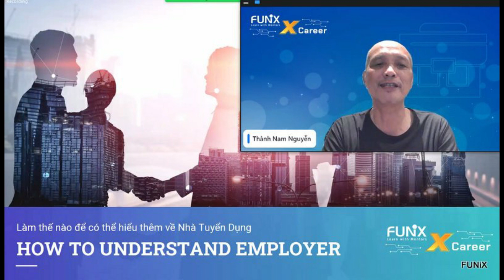Founder FUNiX Nguyễn Thành Nam trả lời phỏng vấn đài VOH về chương trình hướng nghiệp xCareer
Chương trình xCareer - giới thiệu doanh nghiệp và định hướng nghề nghiệp dành cho học viên FUNiX vừa ra mắt số đầu tiên vào cuối tháng 10, đã thu thút được nhiều sự quan tâm của một số đơn vị truyền thông. Mới đây, Đài Tiếng nói Nhân dân TP HCM đã phỏng vấn Founder FUNiX Nguyễn Thành Nam về nội dung, ý nghĩa của chương trình.

FUNiX trân trọng giới thiệu cùng bạn đọc.

Founder Nguyễn Thành Nam nhấn mạnh, xCareer là hoạt động đào tạo hướng nghiệp cho học viên FUNiX, mục tiêu là để sinh viên tìm được đúng công việc phù hợp với nguyện vọng, năng lực của các bạn. Điều này rất quan trọng, từ xưa đến nay, chúng ta vẫn hay nói là “đi xin việc”, chúng tôi cho rằng phải là “đi tìm việc”, vì đây không phải là quan hệ “xin – cho” mà là quan hệ 2 bên “tìm nhau”. Bên ứng viên và bên tuyển dụng cũng phải tích cực, FUNiX sẽ đóng vai trò là cầu nối giữa “hai người” đó.